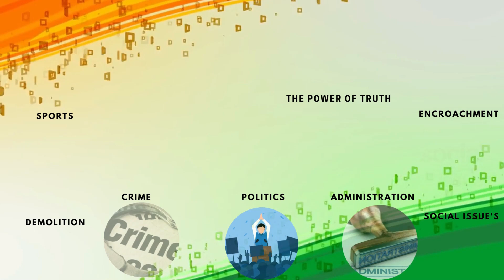मिलेनियम सिटी में पीने के पानी को भी तरस रहें है सेक्टरों के लोग, क्या यही है विकास की परिभाषा ?